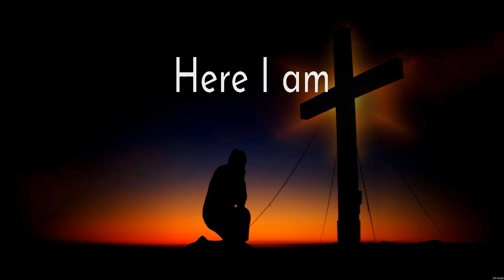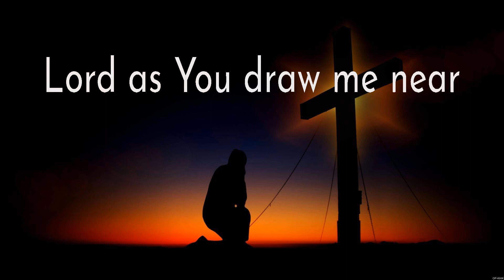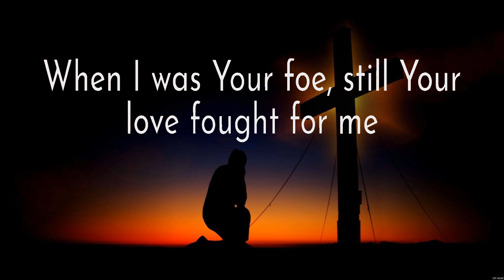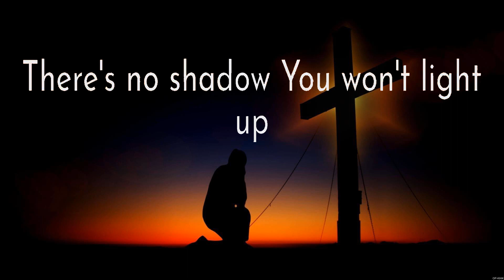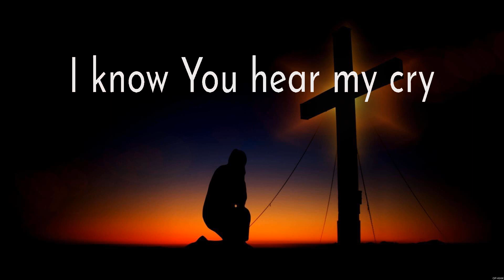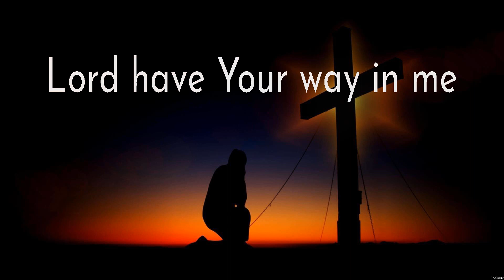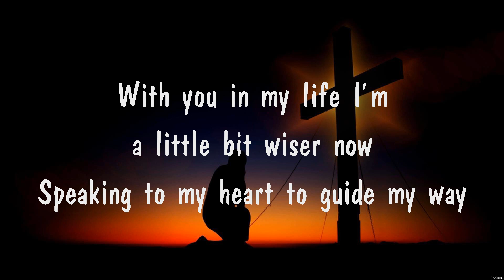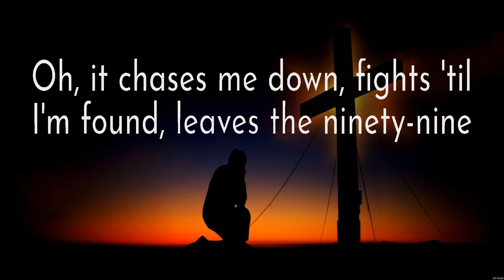Hillsong Worship - I Surrender (Lyrics) Cory Asbury, Hillsong Worship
1. Hillsong Worship - I Surrender
2. Cory Asbury - Reckless Love
3. Hillsong Worship - I Surrender
4. I am Blessed
5. Cory Asbury - Reckless Love